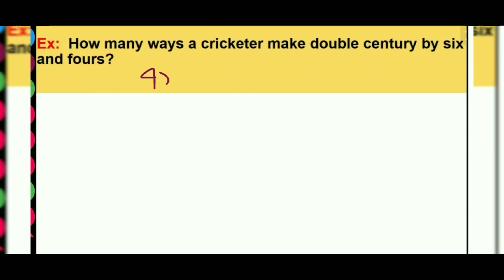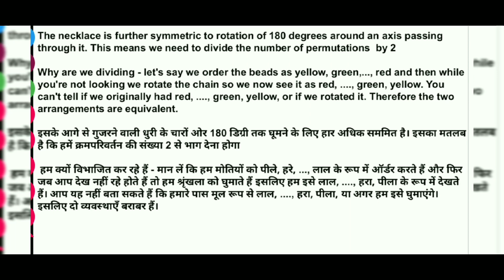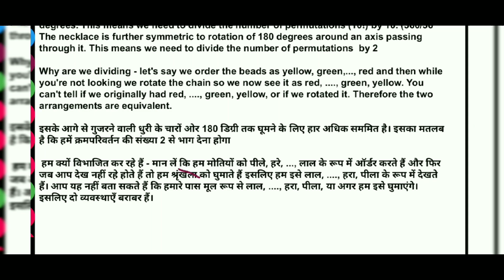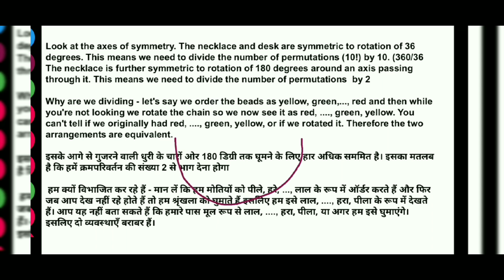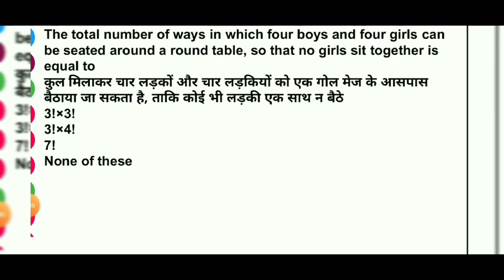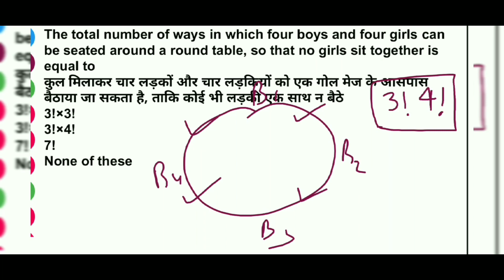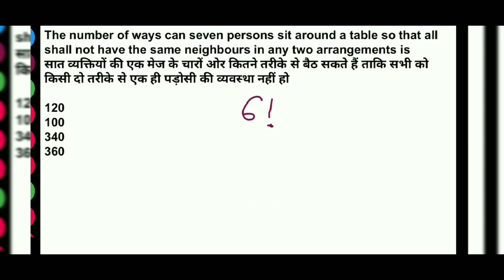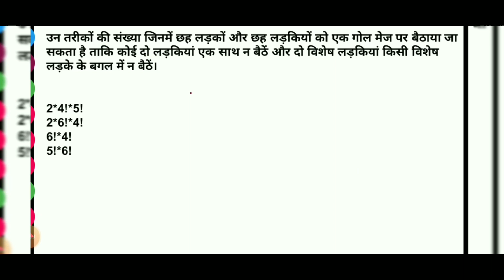Permutation-05 sitting around circular table dhasu tricks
In how many way 10 people can sit around a circular table

You can join my telegram group for Discussion about your problems .

इस चैनल पर आपको complete maths की video free में मिलेगी